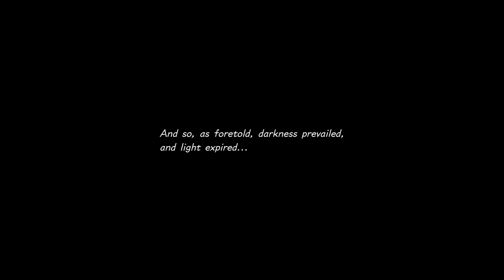Kingdom hearts 3 gameplay #18